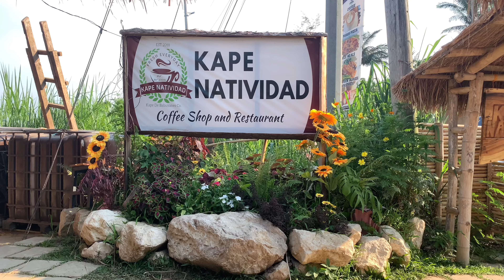MARILAQUE SAMPALOC PASIG LOOP